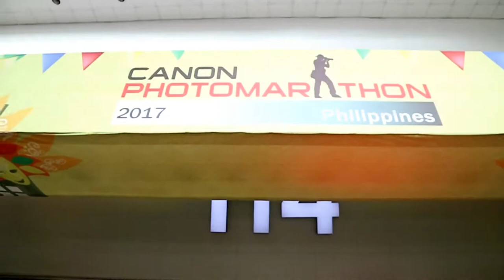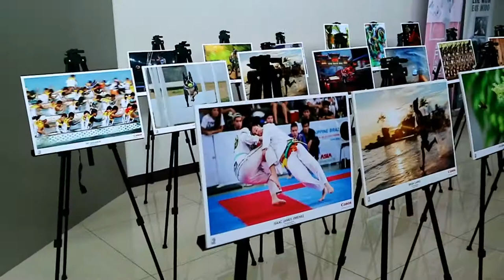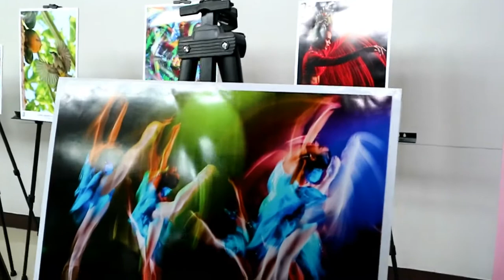LIVE LOVE PARTY + JANINA VELA & JAKO DE LEON | CANON VLOG FEST | MVLOG #27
Annyeong Haseyo!

heartsuuuu! heartsu! ❤️❤️

 Let"s talk =)